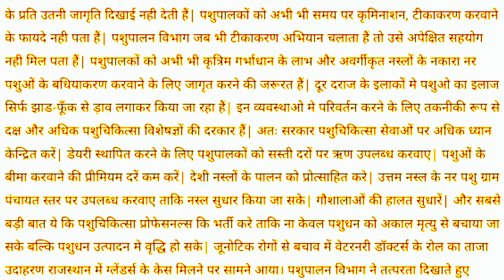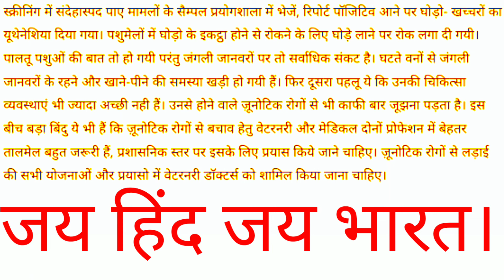essay on World zoonoses day in Hindi।विश्व जूनोसिस दिवस पर हिंदी में निबंध